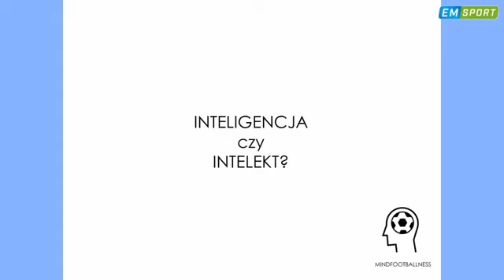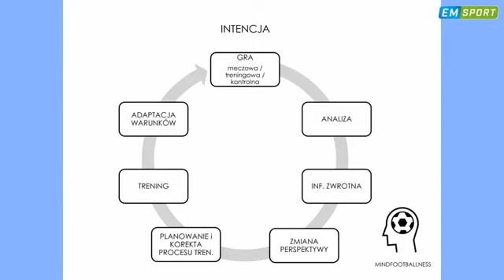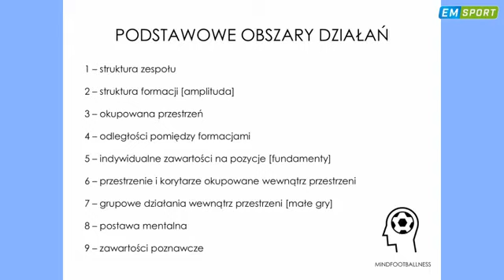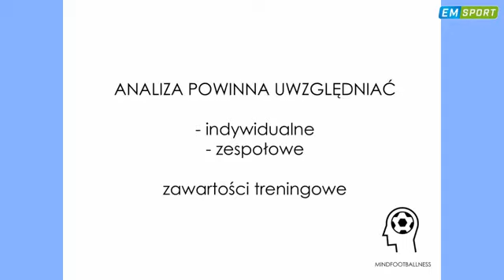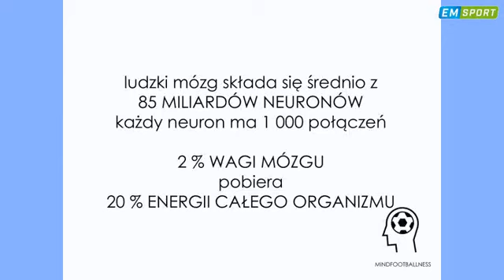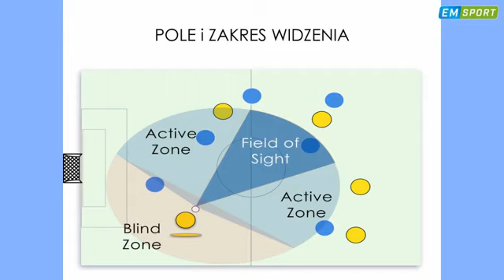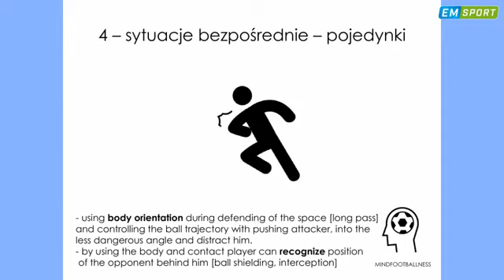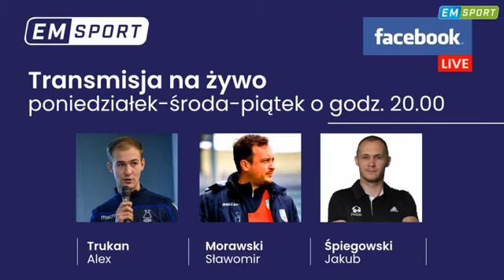Wprowadzenie do analizy i rozwoju inteligencji w grze - Sławomir Morawski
Trener z licencją UEFA B. W swoim dorobku ma pracę z wieloma zawodnikami z poziomu Ekstraklasy oraz niższych lig. Pracował m.in w Akademii Piłkarskiej Śląsk Wrocław, Miedż Legnica, Zagłębie Lubin czy portugalskie Portimonense.
Jest twórcą projektu mindfootballness.